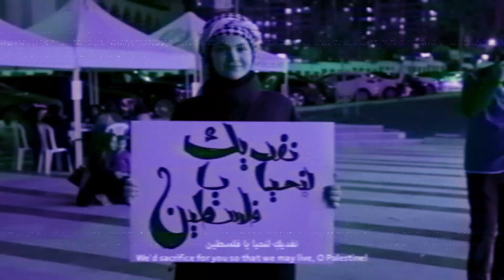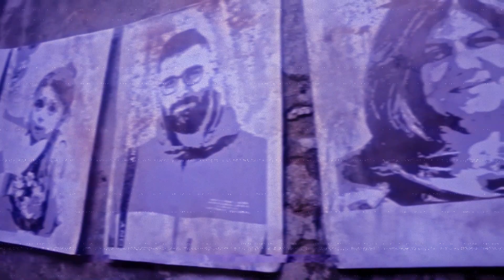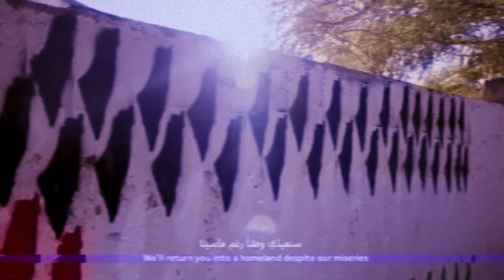No Music Vocals Only بدون موسيقى Falasteen Biladi فلسطين بلادي Made with Clipchamp